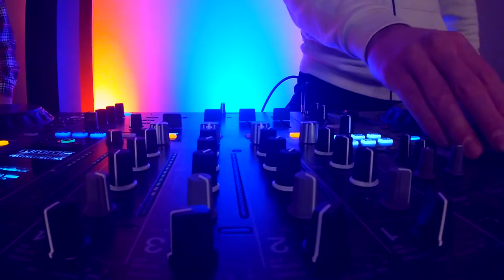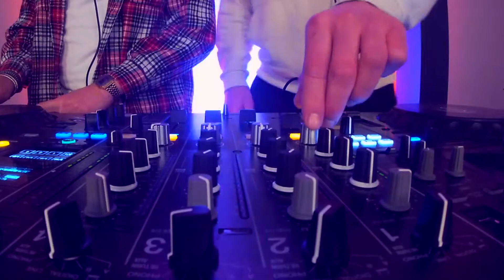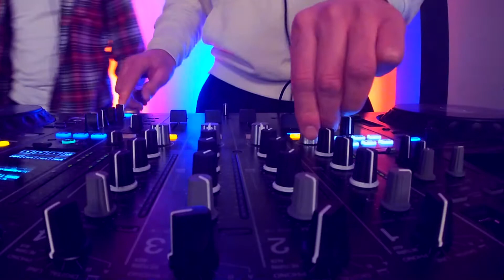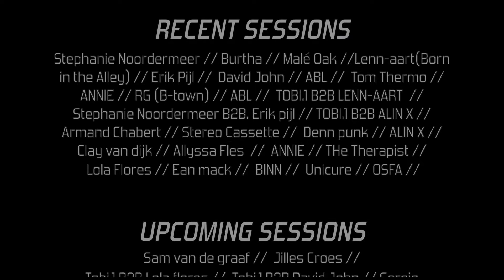Cliniq Invites OSFA // 11-12-2020 // [TECH-HOUSE]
Cliniq invites OSFA
FOLLOW US ON:

👉Cliniq_official

PARTNERS
On Techno kHz Radio Kalu NikaHousemusic Livestream Europe CLOKS TOBI.1

See less